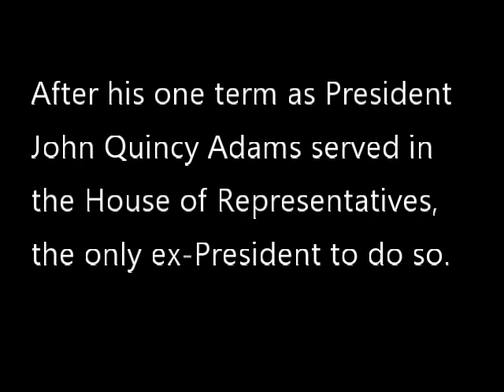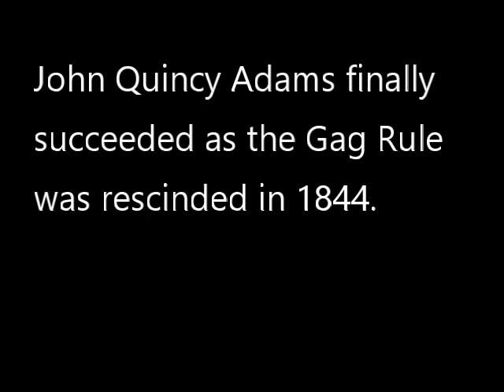John Quincy Adams and the Gag Rule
This video clip from Presidents and Their First Ladies, dramatically speaking, shows some dramatic moments of ex-President John Quincy Adams when he served in the Congress, the only ex-President to do so.